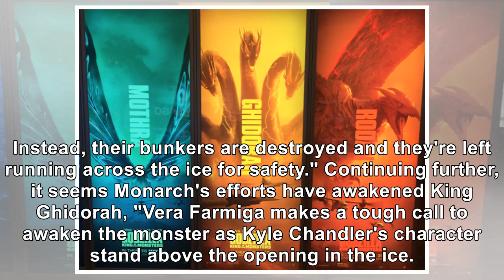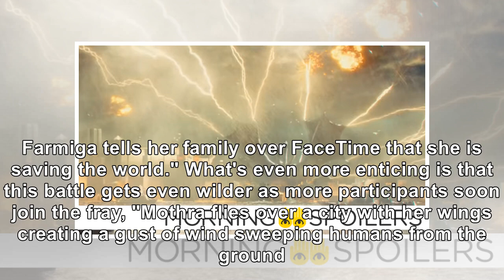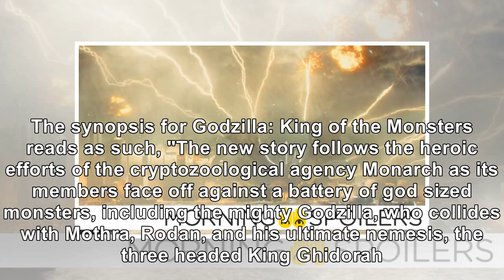'Godzilla: King of the Monsters' Footage Shown at CinemaCon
One of the biggest tradeshows in the movie industry, CinemaCon, is currently underway as studios tak...